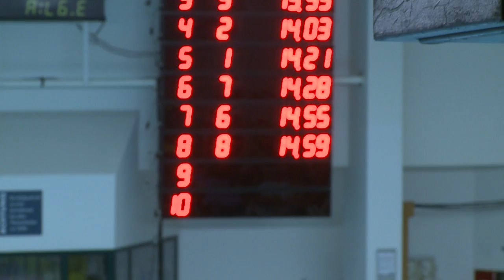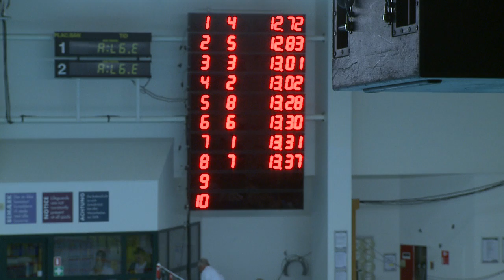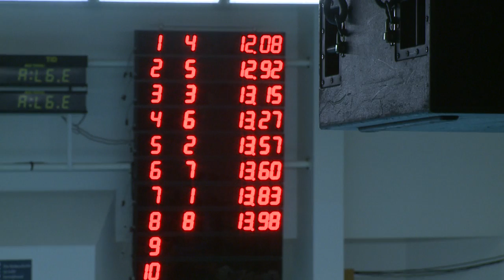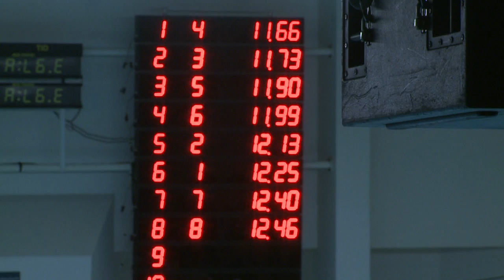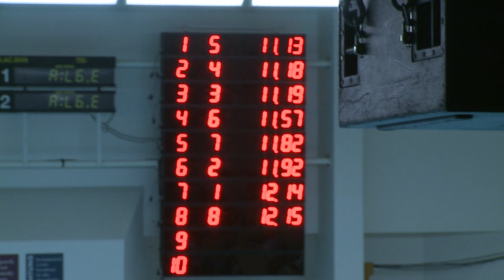Danish International Swim Cup 2014, 25m freestyle men final part 1/2